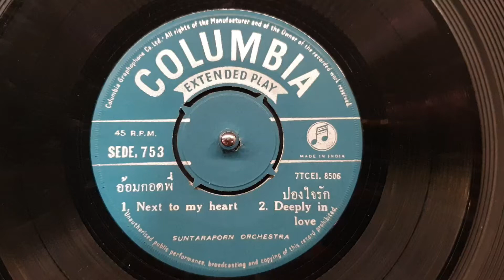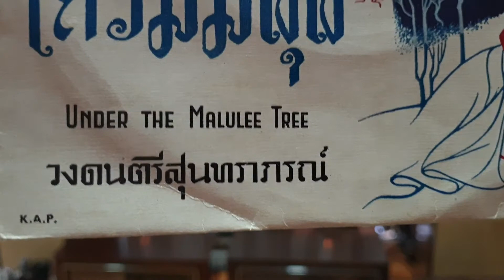"อ้อมกอดพี่" สุนทราภรณ์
"อ้อมกอดพี่"
ขับร้อง"สุนทราภรณ์"
แผ่นเสียงสปีด45ตราโคลัมเบีย(อินเดีย)
ชุดใต้ร่มมลุลี